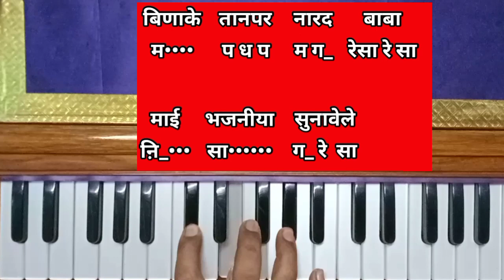Mai ke dhamwa dekh ke aisan manwa kare ho ram on harmonium | pawan singh bhojpuri devi geet